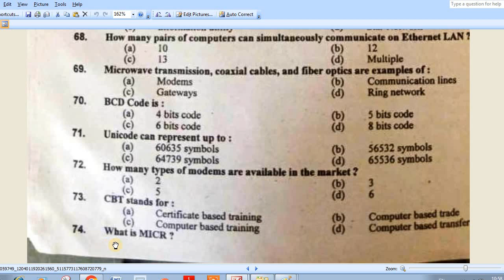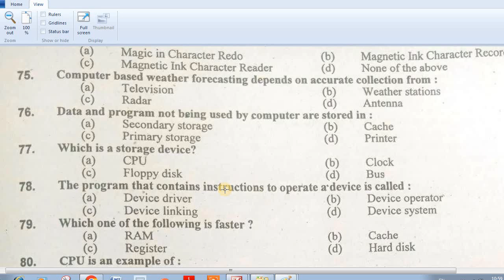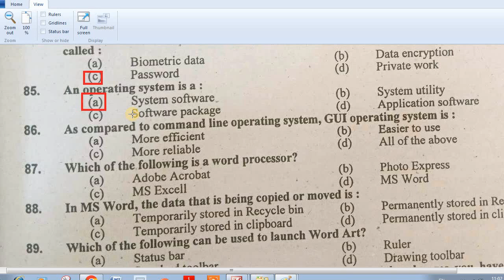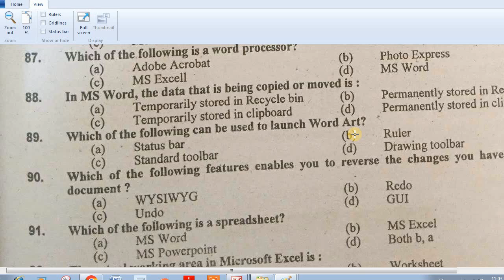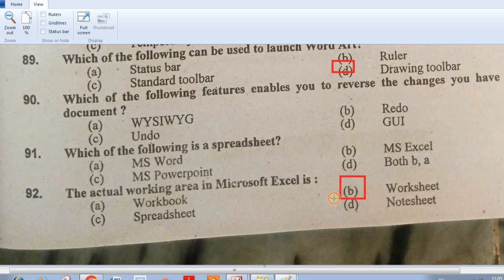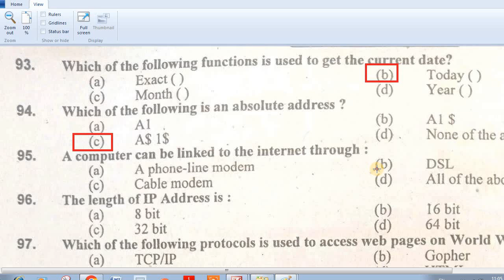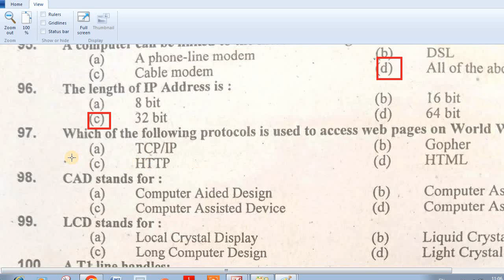KPPSC Computer Science Lecturer Past Papers | KPPSC Computer Science Lecturer Test MCQS Past paper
KPPSC  Recommended MCQS
computer science MCQS ,
computer science Lecturers Preparation mcqs,
ppsc lecturer computer science test preparation,
ppsc past papers,lecture computer science past paper,
ppsc computer science past papers,lecturer computer science past papers,
ppsc computer science lecturer past papers,
kppsc computer science lecturer past papers,computer science past paper,computer science mcqs for ppsc,ppsc lecturer computer science preparation,
ppsc lecturer computer science past papers,
kppsc lecturer of computer science past paper,lecturer computer science past papers,ppsc computer science lecturer past papers,
fpsc lecturer computer science past papers,kppsc computer science lecturer past papers,computer science lecturer past papers kppsc,fpsc past papers,
kppsc computer science lecturer past papers with answers,
kppsc computer science lecturer past mcqs,fpsc past paper,
ppsc lecturer past paper pak studies,
ppsc english lecturer past papers,kppsc lecturer of computer science past paper,
operating system repeated mcqs,operating system mcqs for competitive exams
,repeated operating system mcqs,
operating system mcq,most wanted operating system mcqs,
computer operating system mcq,
100 computer gk questions and answers,'
mcq on computer operating system,operating system mcq questions,mcq on operating system,basic mcq on operating system,operating system mcq quiz,operating system mcq questions and answers,operating system objective questions